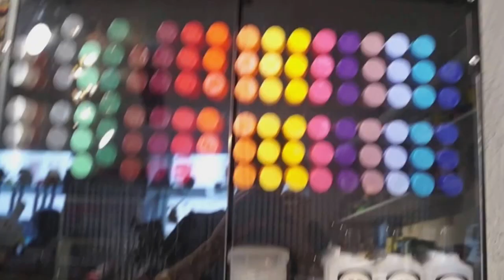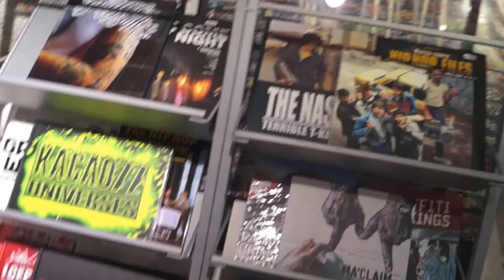Cityard Showcase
Hos Cityard finder du et bredt udvalg af Vinyl, Resin figurer, Tusser, Designertoy`s
 Airbrush udstyr, "Kidrobot"  Bøger og meget mere...

I Galleriet tilbyder vi også originale kunst værker fra nogle af verdens førene graffiti kunstnere, både originale lærreder og print, så du kan få noget helt unikt der er flot og farverigt at kigge på til fair priser !